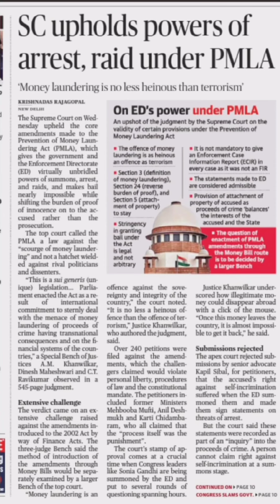money laundering no less heinous than terrarism l Prevention of money laundering act (PMLA)